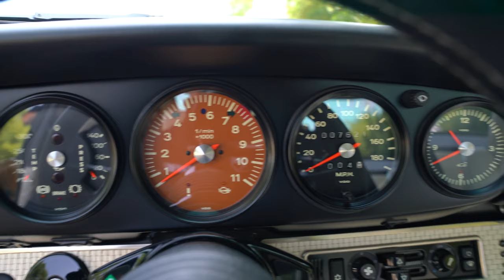Porsche 911 Reimagined by Singer LA Commission: Walk Around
This 1990 Porsche Carrera 2 coupe was modified by Singer Vehicle Design in 2015 and spent time in Florida and Quebec before being purchased by the selling dealer in June 2023. Finished in Namib Yellow over a custom Bone White leather interior, the “Los Angeles Commission” is powered by an Ed Pink-built 4.0-liter flat-six that drive the rear wheels via a close-ratio six-speed manual transaxle with a limited-slip differential. Additional features include carbon-fiber body panels, individual throttle bodies, Öhlins adjustable shock absorbers, Brembo cross-drilled and ventilated disc brakes with red calipers, staggered-width 17” Fuchs-style forged aluminum wheels, four-way adjustable Recaro sport seats, air conditioning, and power windows. This Singer-modified 964 coupe is now offered by the selling dealer with a Carfax report and a clean Indiana title.